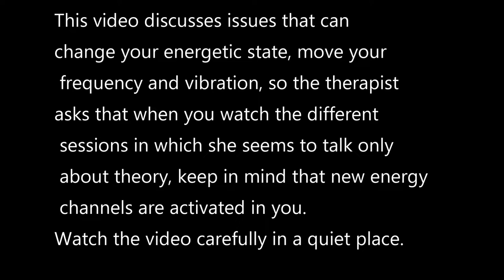7. Embracing your Self Mastery 1-1 service Interstellar Shamanism? with Zahara Celestial.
Contact our guest ZAHARA CELESTIAL